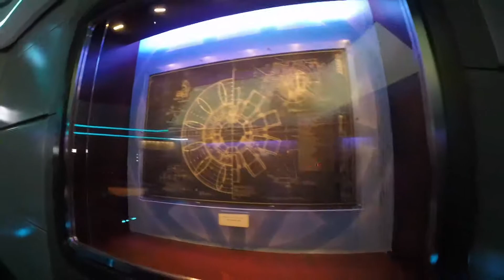アイアンマン・エクスペリエンスのキューライン [Iron Man Experience queue]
香港ディズニーランドにある Iron Man Experience のキューラインのノーカット動画です。映画に出てくるものがたくさん飾ってあったので終始興奮していました。